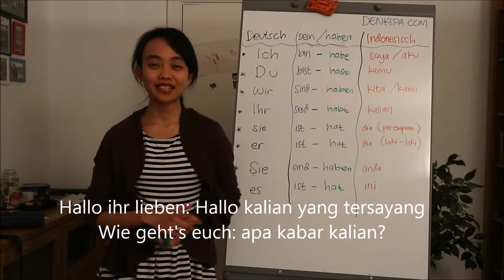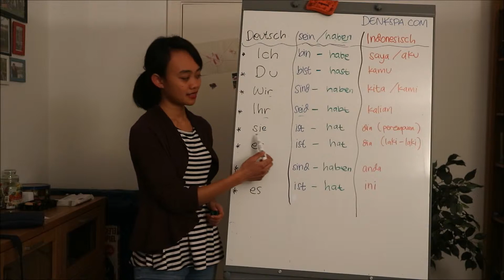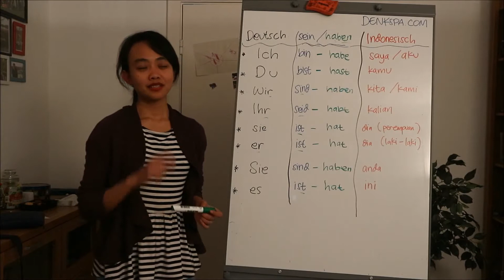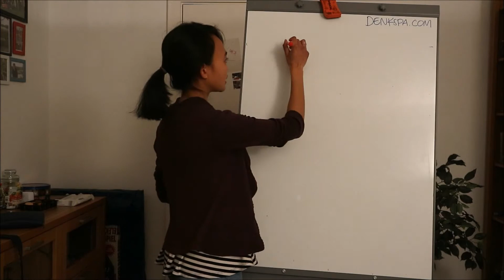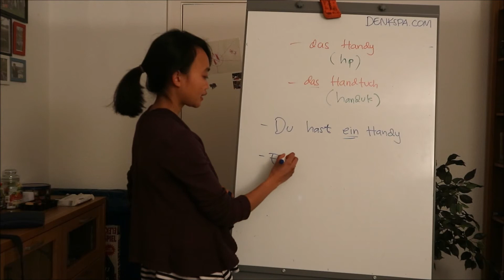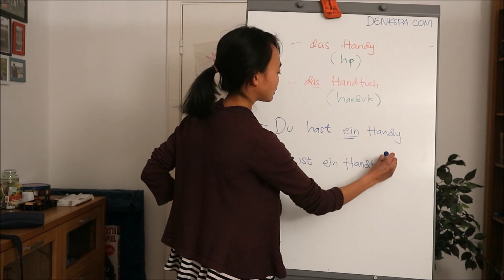Belajar Bahasa Jerman 'Sein und Haben' ---Denkspa VLOG---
Bahasa Jerman